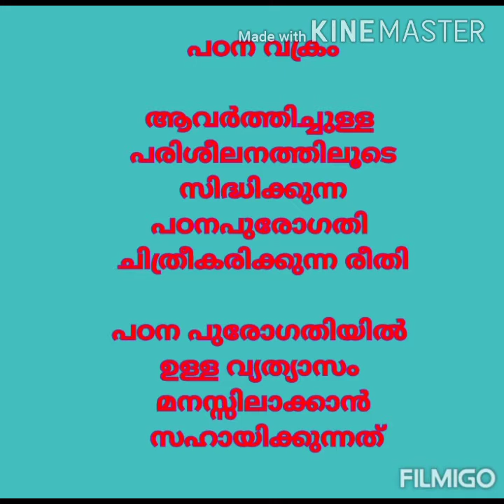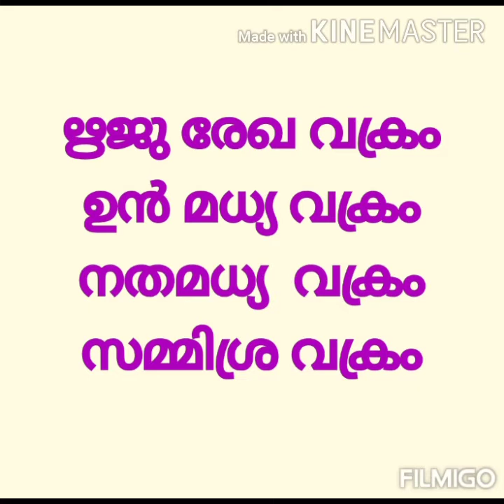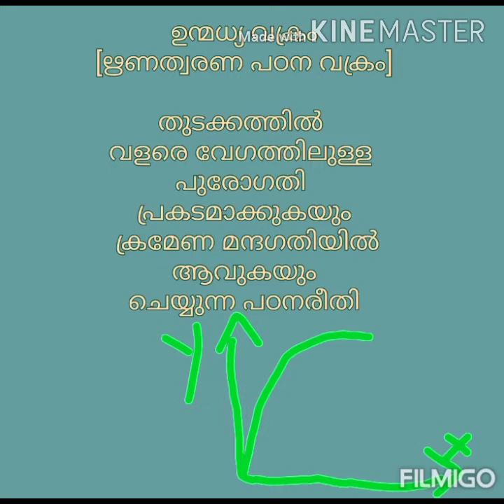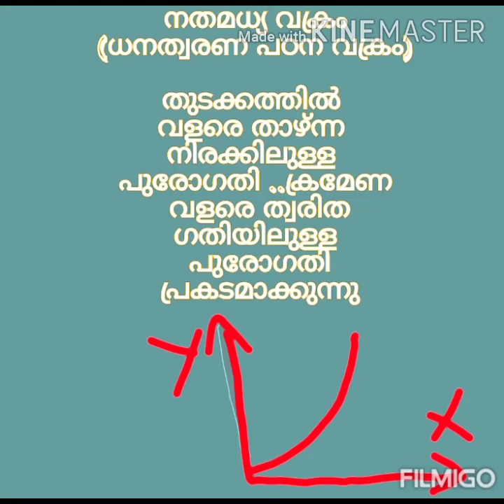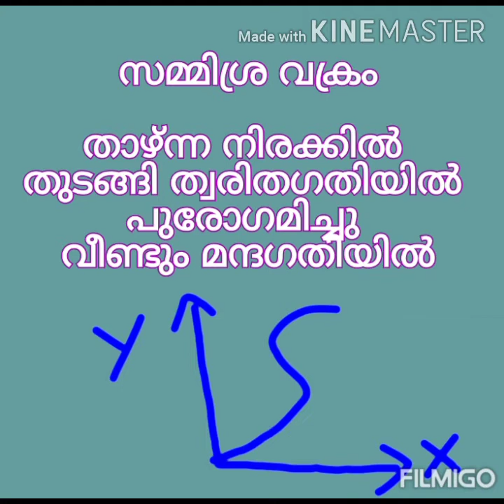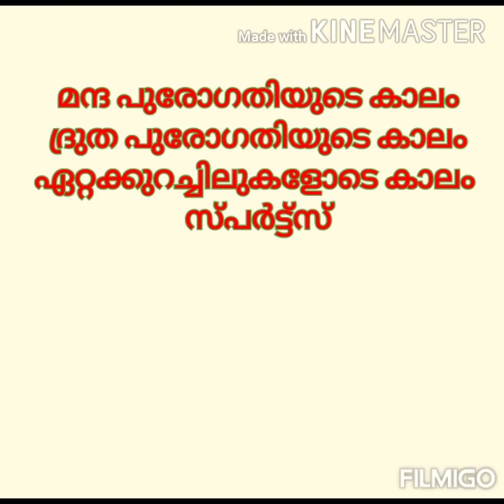പഠന വക്രം ആയി ബന്ധപ്പെട്ട എല്ലാ പ്രധാനപ്പെട്ട പോയിൻറ് സും.. വീഡിയോ കാണാം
എൽപി യുപി എക്സാം സ്പെഷ്യൽ learning curve പഠനവക്രവുമായി ബന്ധപ്പെട്ട എല്ലാ പ്രധാനപ്പെട്ട പോയിൻസ്ഉൾക്കൊള്ളിച്ചുകൊണ്ടുള്ള ഒരു വീഡിയോ കാണാം.